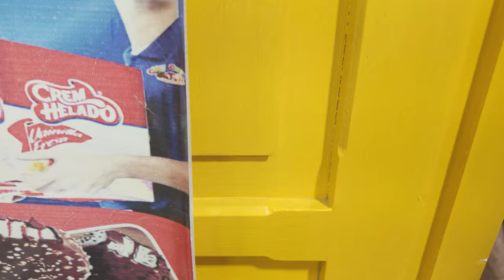🇨🇴 Discover the Charm of Pueblito Paisa in Medellín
Welcome to Pueblito Paisa, a vibrant and colorful cultural hub in the heart of Medellín, Colombia! In this video, we'll take you on a journey through this iconic landmark, exploring its rich history and vibrant atmosphere. Originally built in 1971 as a tribute to the Colombian people, Pueblito Paisa is a must-visit destination for anyone looking to immerse themselves in the country's culture and traditions. As you wander through the charming streets, you'll discover an array of shops selling authentic Colombian handicrafts, souvenirs, and local delicacies such as coffee, empanadas, and coconut candies. From traditional folk art to unique textiles, you'll find one-of-a-kind treasures to take back home. So come along with us and experience the warm hospitality and lively energy of Pueblito Paisa - you won't want to miss it!

If you are interested in nightlife- and walking videos in Latin America then check the channel   @totallytravelling